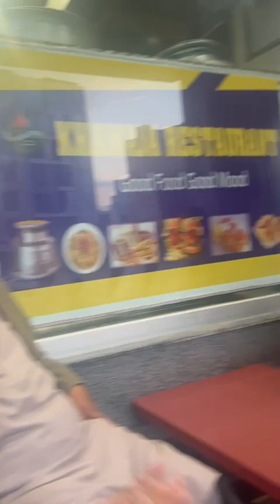27 March 2024